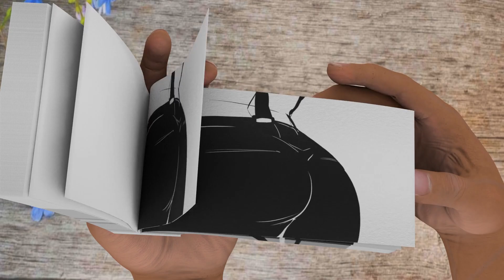Suit 🔥 Telepurte Flipbook